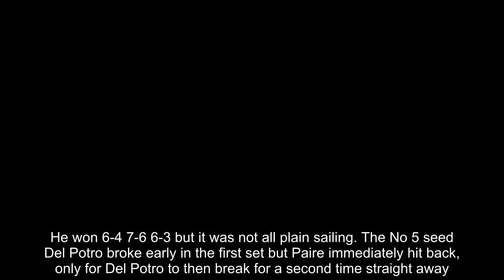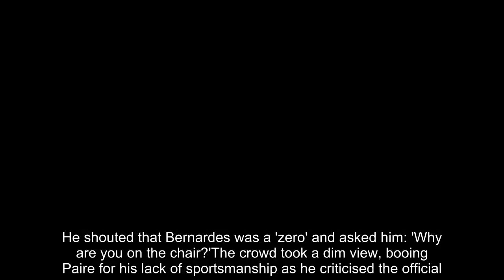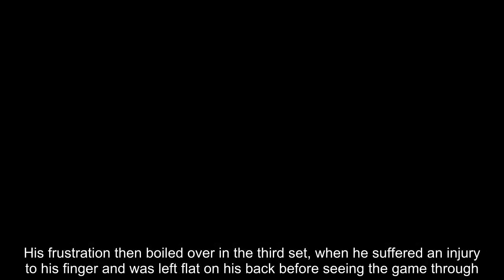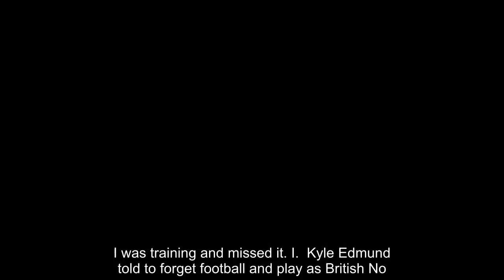Breaking News - Benoit Paire rows with umpire during loss to Juan Martin Del Potro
Juan Martin Del Potro overcame Benoit Paire in straight sets but it was the beaten Frenchman that attracted attention with rants towards the umpire and his frequent vents of frustration.During one of the most entertaining contests of the tournament so far, Del Potro's power overcame Paire to qualify for the fourth round of Wimbledon for the first time in five years.He won 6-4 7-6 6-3 but it was not all plain sailing. The No 5 seed Del Potro broke early in the first set but Paire immediately hit back, only for Del Potro to then break for a second time straight away.   Yet the drama, increasingly, was to be found in the combustible Paire. The Frenchman wore heavy strapping on his knee from the start due to a meniscus injury and his angst only grew as the match evolved.When he was forced to challenge to win a point, Paire took aim at the chair umpire Carlos Bernardes for his failure to over-rule. He shouted that Bernardes was a 'zero' and asked him: 'Why are you on the chair?'The crowd took a dim view, booing Paire for his lack of sportsmanship as he criticised the official.   RELATED ARTICLES  Previous   1   Next   Wimbledon 2018, RECAP: Day 6 - Third round action featuring...  Milos Raonic returns day after play is suspended to book...  'She took her first steps... I was training and missed it. I...  Kyle Edmund told to forget football and play as British No...  Share this article   Share   When Paire lost the tie-break in the second set, he then smashed his racket against his chair and berated himself.His frustration then boiled over in the third set, when he suffered an injury to his finger and was left flat on his back before seeing the game through.For Del Potro, thankfully, the progress was more smooth.  RELATED ARTICLES  Previous   1   Next   Wimbledon 2018, RECAP: Day 6 - Third round action featuring...  Milos Raonic returns day after play is suspended to book...  'She took her first steps... I was training and missed it. I...  Kyle Edmund told to forget football and play as British No...  Share this article   Share